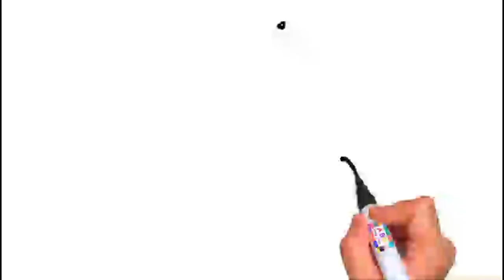Coloring: Coloring RITZ Colors